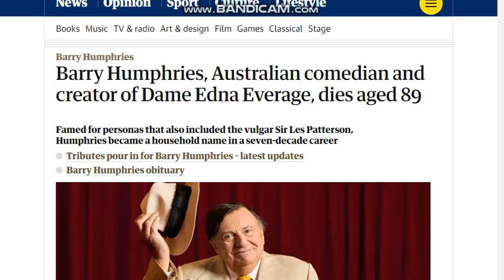My reaction that Barry Humphries passed away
He was best known for his alter egos Dame Edna Everage and Sir￼ Les Patterson. And he was also known for voicing Bruce in Finding Nemo. ￼He passed away after being hospitalized earlier this week due to hip surgery. ￼

RIP Barry Humphries.
February 17, 1934 to April 22, 2023